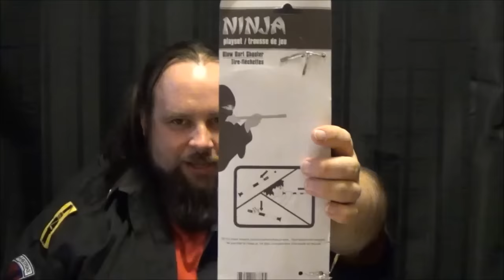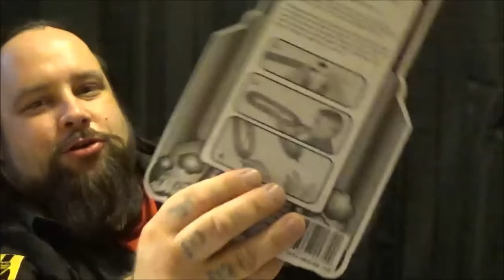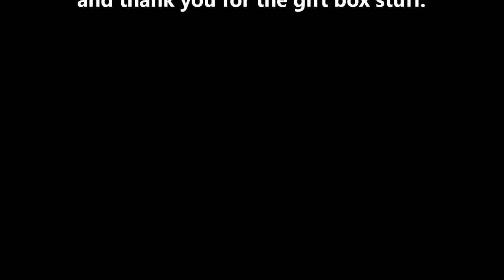Clownie Nerf EP23: Fan Mail from Boom tendo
I got some fan mail from a gentleman by the name of Boom tendo. Not Nerf modder but a Boom Co modder, dose some rather nice work. May have to look at this Boom Co stuff a little closer.